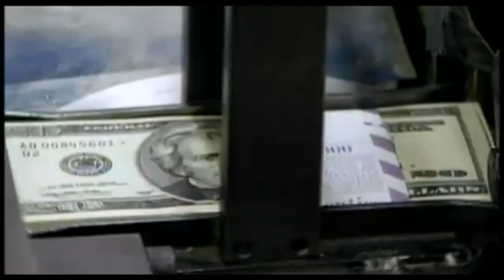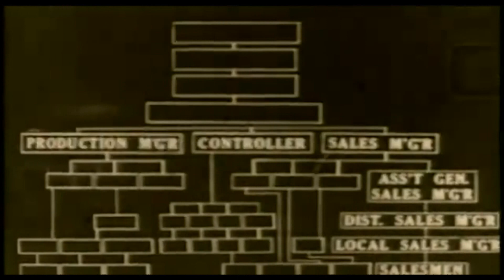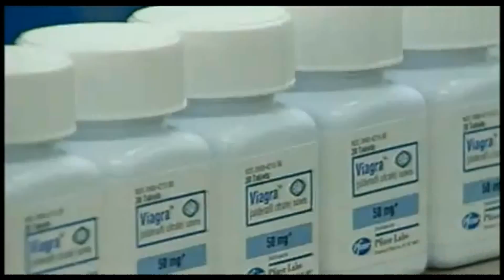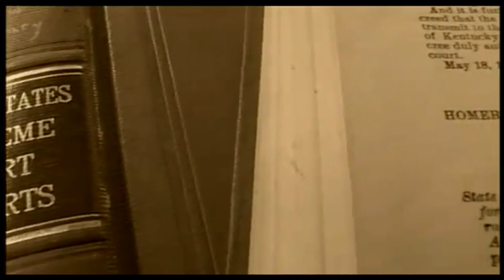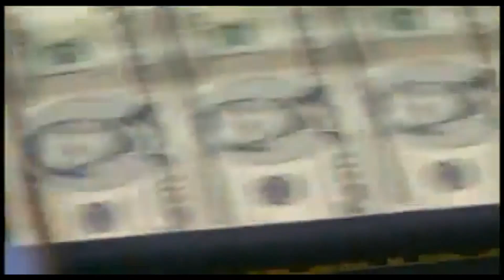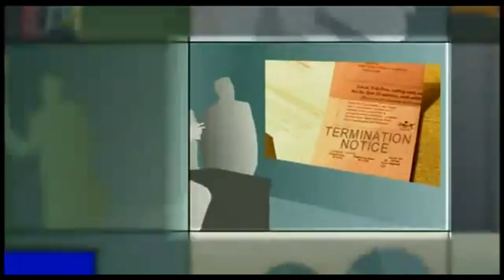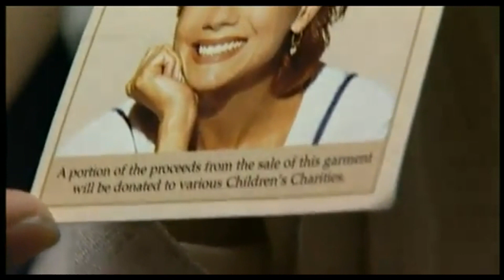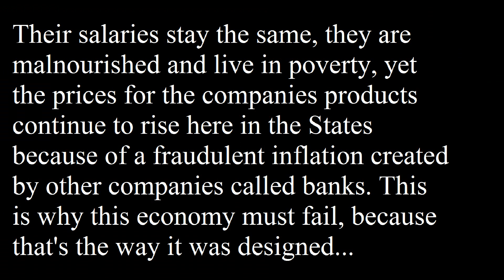Fraudulent Inflation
Fraudulent Inflation is a quick view of why our Nations are crumbling at our feet. Why the rich get richer and fewer, and the middle class gets poor and greater. Its been designed to fail, and thus, has not alternative but to fail. Bailouts are the cornerstone to final stage of the plan. Its about control, and they know that if history has proven anything, it has proven that, those in control eventually loose control. So this is just a little bit more quick information, straight to the point, and without boring explanations.